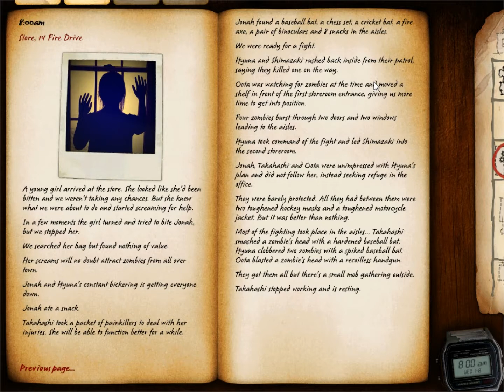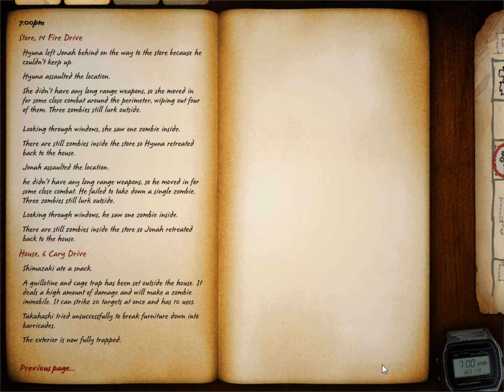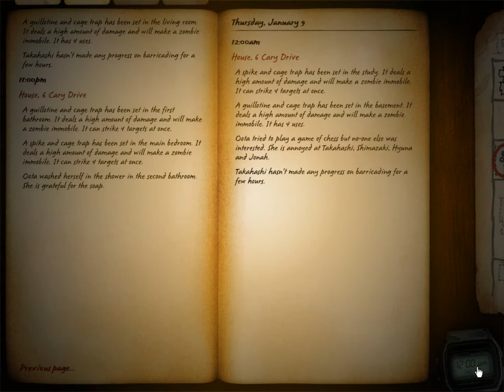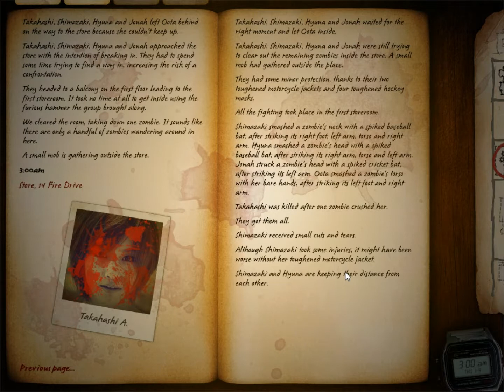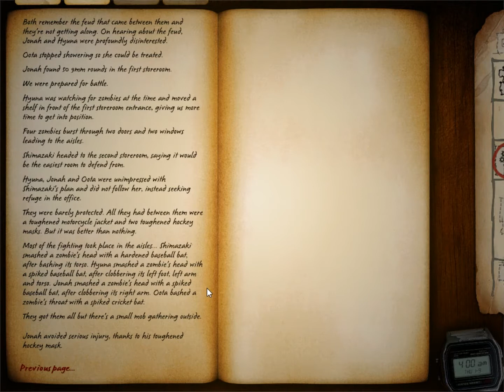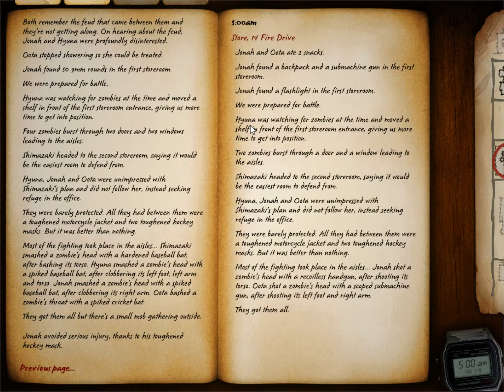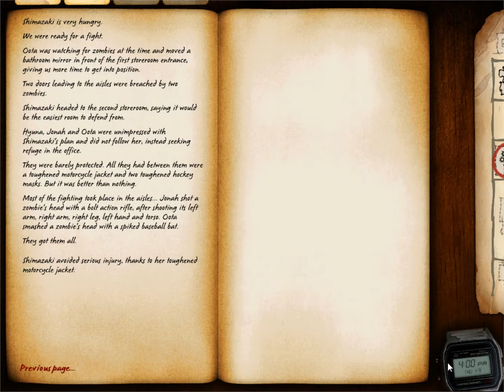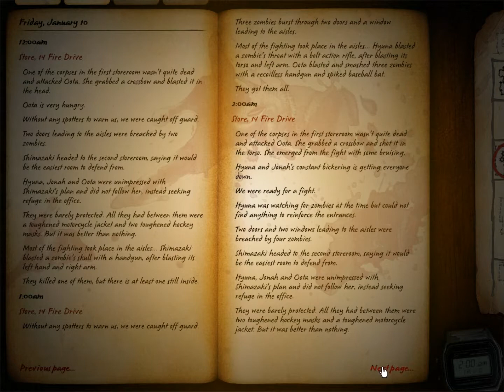Let's Play Zafehouse Diaries with Jonah Hill, AKB48, Hyuna, and Momosu (Part 3 Road Kill)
Featuring Jonah Hill, Ai Takahashi, Hyuna, Haruka Shimazaki, and Lovetan